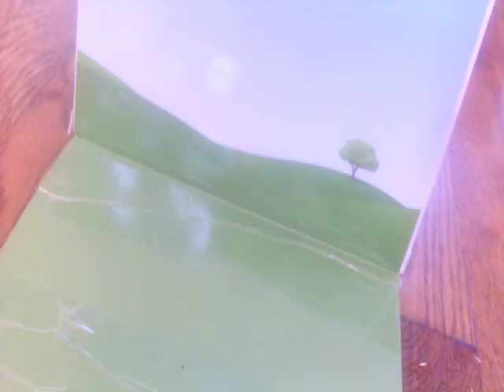Attack of the praying mantis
Little Mario's animation on HUE about insects attacking lego people